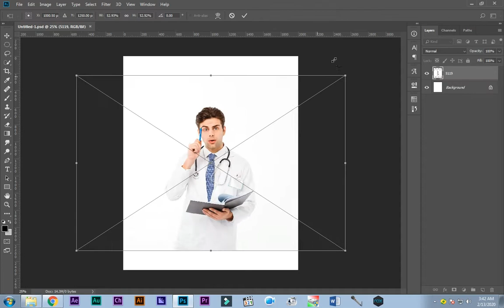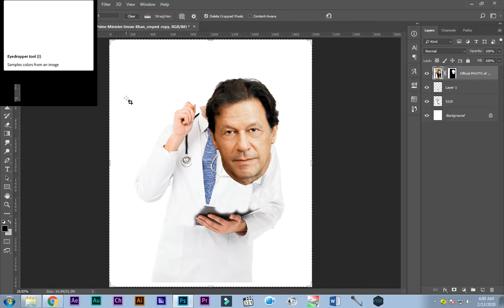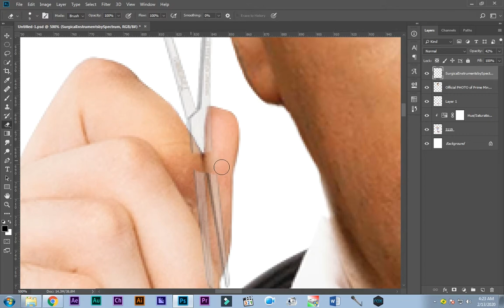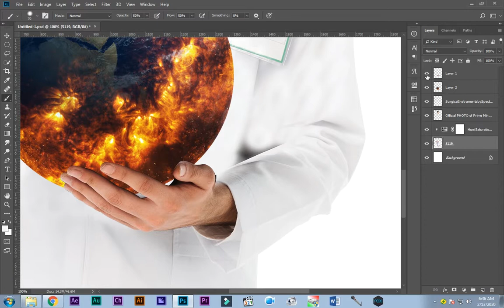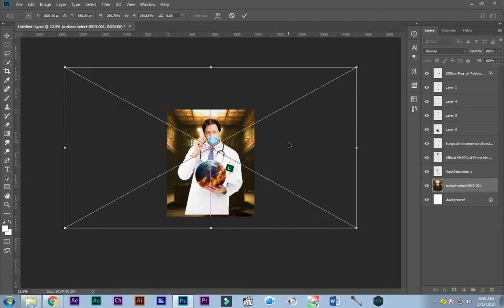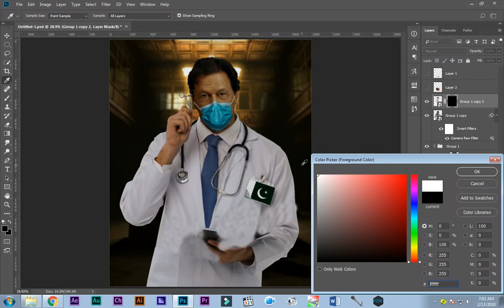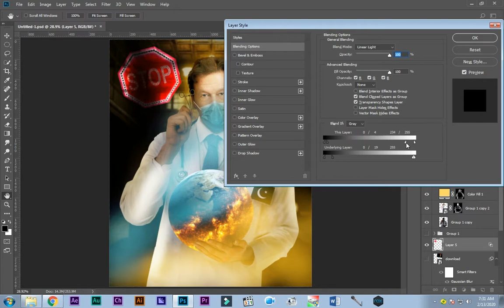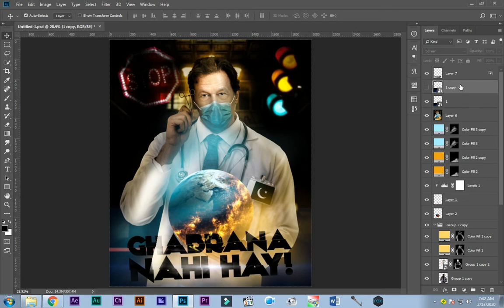Imran khan Fight against Covid 19 | Photoshop Manipulation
Featuring Prime Minister of Pakistan Mr. Imran Khan in Covid Days

Music By_____________________________________

Title: Titan
Artist:Scott Buckley